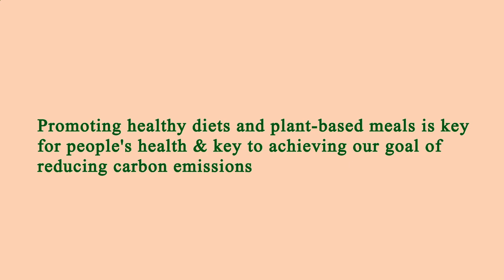Area Restaurant Near Me - Restaurant Area Near Me - Los Angeles 90005, Los Angeles County, CA, US